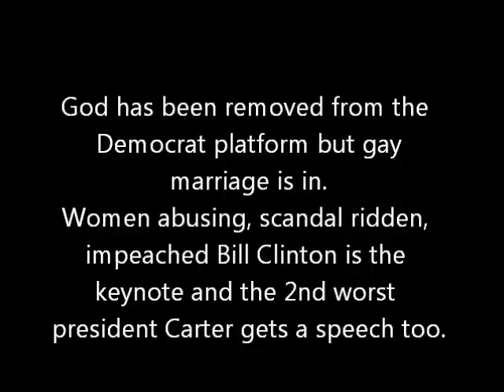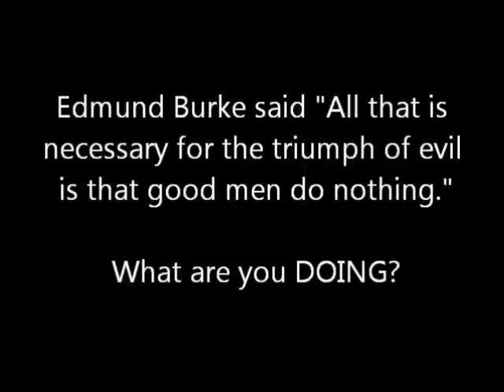God out - gay marriage and Bubba in at DNC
Can it be any more obvious that the Demoncrats are the anti-God, anti-women party? Serial women abuser, rapist, scandal ridden impeached former president who doesn't know what the meaning of "is" is will nominate the worst president the US has ever seen. Appropriately the DNC week includes the national debt surpassing $16 TRILLION and a new record for Americans on food stamps.

Our historic president has many accomplishments:
First President to preside over a cut to the credit-rating of the United States
First President to violate the War Powers Act
First President to be held in contempt of court for illegally obstructing oil drilling in the Gulf of Mexico
First President to require that all Americans purchase a product from a third party as a condition of citizenship
First President to spend a trillion dollars on shovel-ready jobs and then joke that shovel ready wasn't quite as shovel ready as he thought
First President to abrogate bankruptcy law to turn over control of companies to his union supporters
First President to by-pass Congress and implement laws such as the Dream Act and Cap-n-Trade through executive fiat
First President to demand a company hand-over $20 billion to one of his political appointees
First President to tell a CEO of a major corporation (GM) to resign
First President to terminate America's ability to put a man in space
First President to cancel the National Day of Prayer and to say that America is no longer a Christian nation
First President to have a law signed by an auto-pen without being present
First President to send the families of fallen service members a form letter signed with an auto-pen
First President to arbitrarily declare an existing law unconstitutional and refuse to enforce it (DOMA)
First President to threaten insurance companies if they publicly spoke-out on the reasons for their rate increases
First President to tell a major manufacturing company in which state it is allowed to locate a factory
First President to file lawsuits against the states he swore an oath to protect (AZ, WI, OH, IN)
First President to actively try to bankrupt an American industry (coal)
First President to fire an inspector general of Ameri-Corps for catching one of his friends in a corruption case
First President to appoint 45 czars to his office
First President to golf more than 100 times separate times in his first three and a half years in office
First President to hide his medical, educational and travel records
First President to win a Nobel Peace Prize for doing nothing to earn it
First President to go on multiple global "apology tours" and concurrent "insult our friends" tours
First President to go on 16 lavish vacations, including date nights and Wednesday evening White House parties for his friends paid for by the taxpayer
First President to have 22 personal servants (taxpayer funded) for his wife
First President to keep a dog trainer on retainer for $102,000 a year at taxpayer expense
First President to publicly read from the Quran & tell us the early morning call of the Azan (Islamic call to worship) is the most beautiful sound on earth
First President to recite the Muslim call to prayer in perfect Arabic
First President to tell the military men and women that they should pay for their own private insurance
First President to side with a foreign nation over one of America's 50 states (Mexico vs. Arizona)

Can we stand four more years of national suicide?